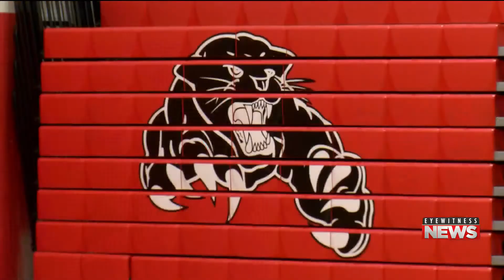Bloomsburg Girls' Basketball